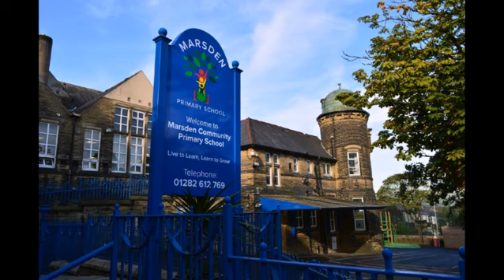Marsden Primary School Nelson Ghost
The Random Jottings of Donald Jay in Nelson in Pendle Lancashire .

Marsden Primary School was a typical old school building, with its red-brick facade, high ceilings, and creaky floors. The school had been around for over a century, and over the years, it had become a beloved institution in the small town of Nelson.
However, there was one thing that made Marsden School stand out from other schools in the area. The school was haunted by the spirit of an old caretaker, known as Old Stanley.
According to legend, Old Stanley had worked at the school for over 40 years before passing away in his sleep one night. His spirit had lingered in the school ever since, haunting the old clock tower, the headmaster's office, and the corridors of the school.
Students and teachers alike had reported seeing Old Stanley's ghostly figure wandering the halls, carrying his trusty broom and dustpan. Some said that they had even heard his footsteps echoing through the empty corridors late at night.
Despite the rumors, the school remained open, and the students continued to attend classes as usual. Some were even excited at the prospect of seeing the ghost of Old Stanley, while others were understandably nervous.
One day, a group of students decided to investigate the legend of Old Stanley for themselves. Armed with flashlights and a camera, they set off to explore the dark, abandoned hallways of the school.
As they made their way through the empty corridors, they heard a faint rustling sound coming from the end of the hall. Suddenly, they saw a figure in the distance, sweeping the leaves from the trees around the school.
At first, they thought it was just the caretaker doing his job, but as they got closer, they realized that it was Old Stanley's ghostly figure. They froze in terror as he turned to face them, his eyes glowing in the darkness.
For a moment, they were paralyzed with fear, but then they realized that Old Stanley was not there to harm them. Instead, he seemed to be watching over the school, making sure that everything was in order.
From that day on, the students and teachers at Marsden Primary School no longer feared the ghost of Old Stanley. Instead, they saw him as a beloved caretaker who had devoted his life to the school and continued to watch over it, even in death. And though his ghostly figure continued to haunt the halls, he was no longer a source of terror but a comforting presence, reminding them of the history and tradition of their beloved school.
I was The Chairman of Governors at this school so I should know ?.

By Donald Jay